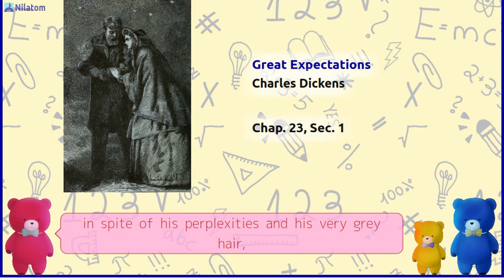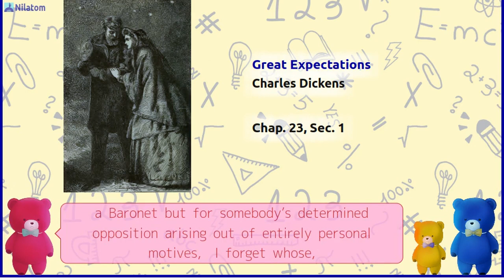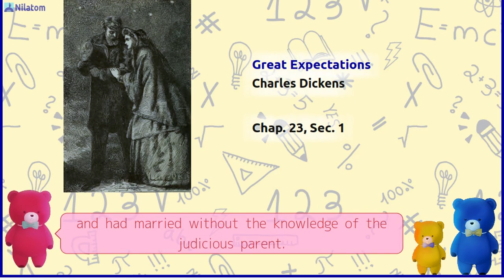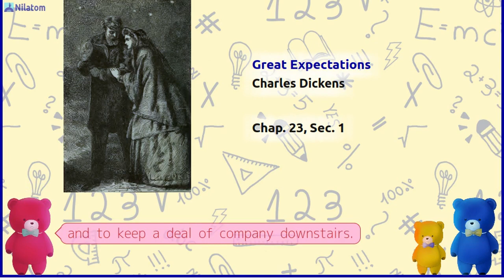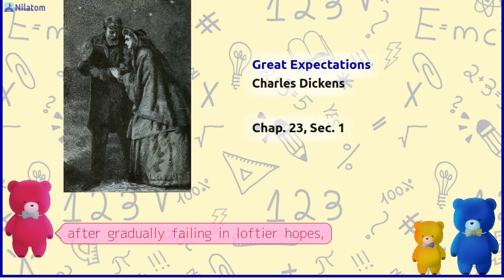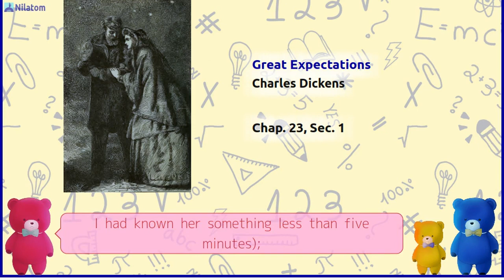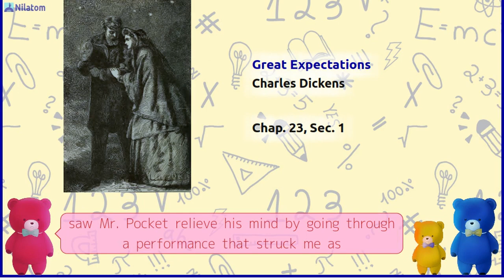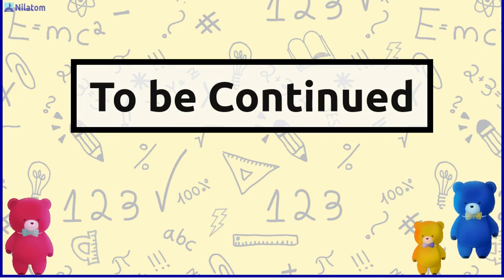Great Expectations【 Chapter 23 】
Have a Cute Bear Read Aloud Great Expectations (1867) by Charles Dickens!